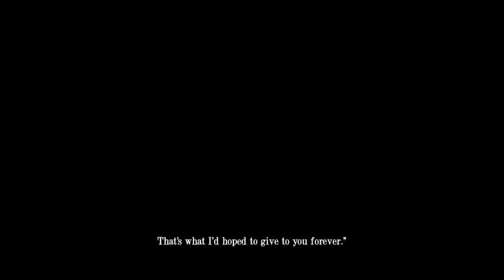John & Ashley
Join us on this emotional journey through John and Ashley's wedding day. We take you back to relive the most magical moments of their special day. Enjoy and share this unforgettable moment with us!

Thank you for sharing this beautiful day with us!